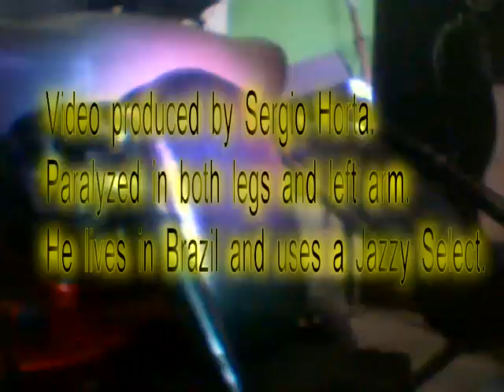JAZZY SELECT AND PROBLEMS by Sergio Horta.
Friends officials, and engineers Pride I am sending a video

showing the Jazzy motorized chair that uses the tire 10x3

300-4,
touch the floor in cobblestone streets, and even on asphalt with

minor "wrinkles". See the video I made with the Jazzy Select, fit

my finger under the shaft next to the tire with difficulty.
The shaft and motor are very close to the ground, and I believe

that suffer frequent impacts, thus reducing their lifetime.
I wish the engineers at Pride can give me a solution to this

problem. Well I'm afraid of breaking my chair that actually are

my legs.
I think there's an error on this project, as I am not an engineer

let my opinion.
Use the Jazzy select streets, sidewalks, small unevenness of

the ground and get frequent blows to the axis of the tire, and I

guarantee that it is very uncomfortable!